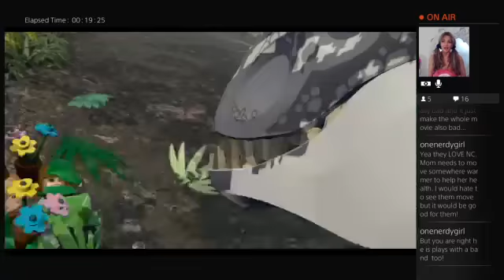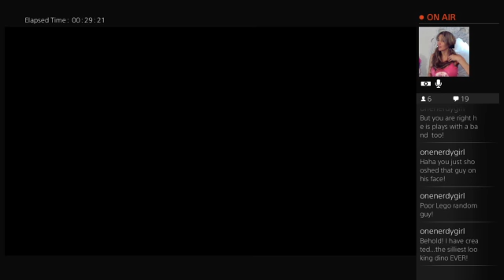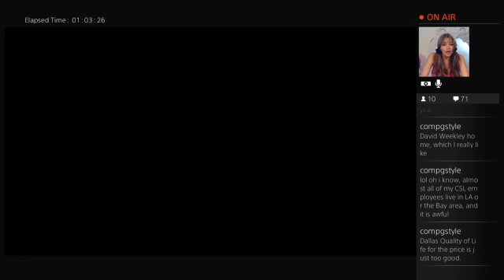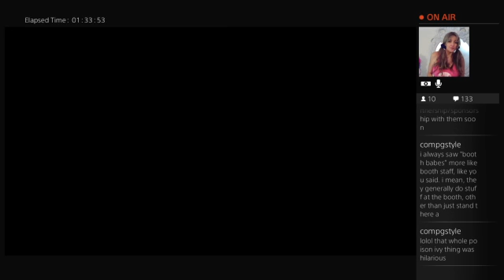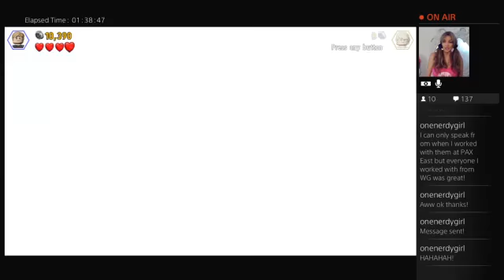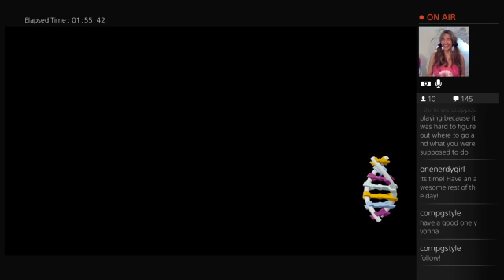LEGO CARDIO 89